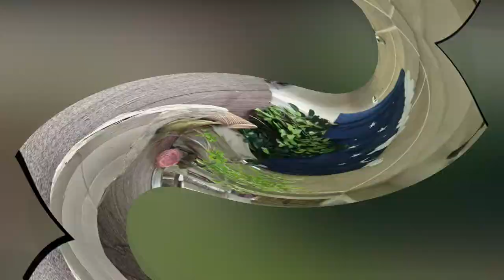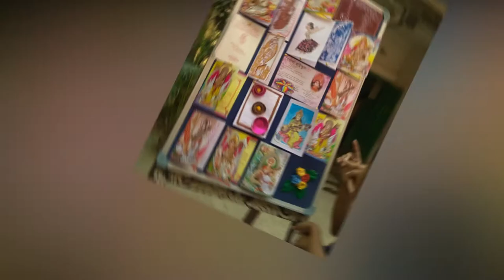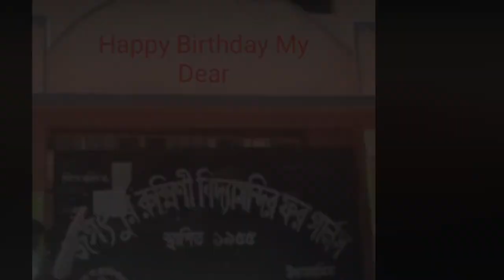school activities (Jagatpur Rukmini Vidyamandir for girls)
বিগত বছরগুলিতে নানা প্রকার কর্মকাণ্ডের মধ্য দিয়ে অতিবাহিত হয়ে চলেছে বিদ্যালয়ের বিবিধ কর্মসূচী যা অব্যাহত এই প্রতিকূল পরিস্থিতিতেও।